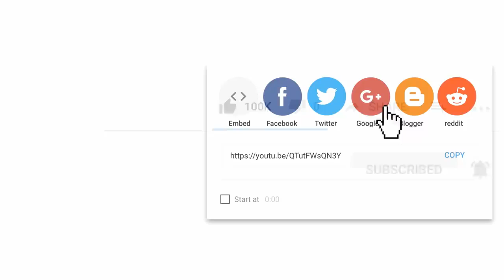Cute Reaction Of Dogs While Cutting Cake